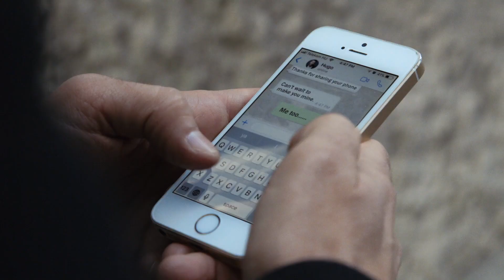Complete Strangers - trailer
When Robert (Pau Maso), a recovering alcoholic, returns to Budapest to reconnect with friends; he also meets the enigmatic Hugo (Matthew Crawley), a tall blue-eyed stranger who quickly gains his trust by giving him what he craves most. Robert willingly accepts Hugo's proposal of a weekend getaway, against the advice of his inner circle. What begins as an idyllic weekend takes a sinister turn when Hugo's true intentions are revealed.